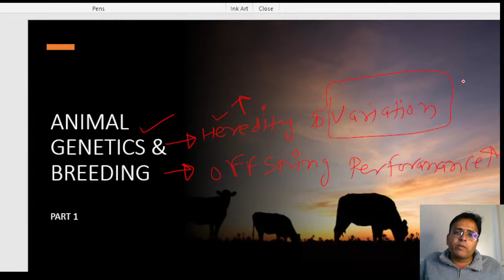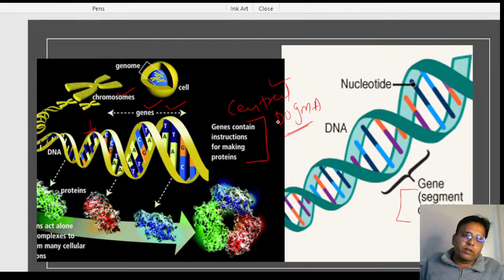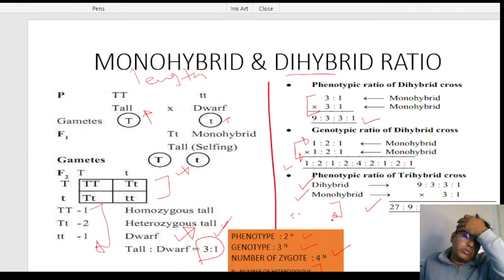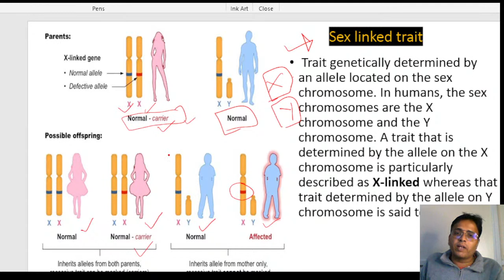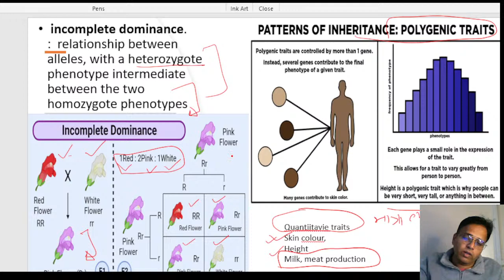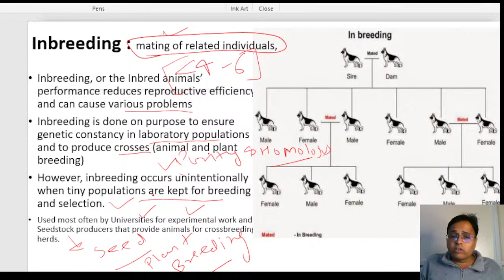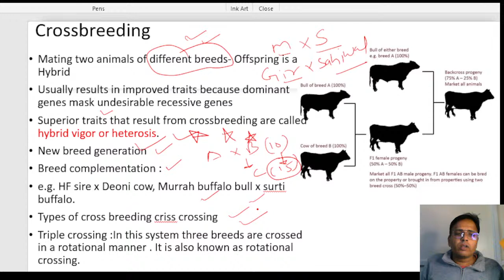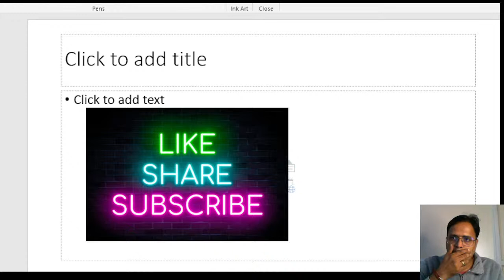ANIMAL BREEDING & GENETICS PART 1 I AGB I MENDAL GENETICS, MULTIPLE ALLELE, PLEIOTROPHY, BREDING GOL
Follow the Dr Atul Jain channel on TELEGRAM
 ANIMAL BREDDING & GENETICS AGB
MENDAL GENETICS, PLETROPHY, MULTIPLE ALLELE, POLYGENIC INHERITENCE, AGB, ANIMAL BREEDING & GENETICS, BREEDING GOAL, genetics mendal breeding policy animalhusbandry bharat #

HAY SILAGE, DEFCIENCY DDISEASE

IMPORTANT CATTLE BREED IN RAJASTHAN
MURRAH, SURTI, GODAVARI, MEHSANA, JAFARABADI

GIR, SAHIWAL, THARPARKAR, JERSY, HF

POST MORTEM

important disease of medicine
Viral  disease in ruminants, cattle. buffalo. sheep, goat, Dog , Equine, Horse
FMD, LUMPY, BOVINE DIARROHEA
Vaccination
ZOONOSIS
DEWORMING
PESTICIDE
analgesic
anaesthesia
radiography
ultrasound
antiparacitic
central government scheme
department of animal husbandry & Dairying
ANIMAL HUSBANDRY SCHEME
National Livestock Mission (NLM)
Rashtriya Gokul Mission (RGM)
National Programme for Bovine Breeding and Dairy Development (NPBBDD)
Dairy Entrepreneurship Development Scheme (DEDS)
National Project for Cattle and Buffalo Breeding (NPCBB)
Pashu Kisan Credit Card Yojana
National Kamdhenu Breeding Centres (NKBC)
Integrated Sample Survey (ISS)
National Animal Disease Reporting System (NADRS)
National Programme on Fodder Development
Fodder and Feed Development Scheme
Small Ruminants Development Programme
Assistance to State Poultry Farms
Subsidy on Vermi Compost Units
National Project for Brucellosis Control (NPBC)
Subsidy on Cattle Feed Manufacturing Unit
Strengthening of Regional Disease Diagnostic Laboratories (SRDDL)
Subsidy on Pig Breeding Units
Establishment of Liquid Nitrogen (LN2) Plant
Assistance for the Control of Animal Diseases (ACAD)
Setting up of Veterinary Hospitals and Dispensaries
National Livestock Epidemiology and Surveillance Unit (NLESU)
Dairy Cooperative Strengthening Scheme
Poultry Venture Capital Fund
Support to State Extension Programmes for Extension Reforms (ATMA
veterinary medicine

animal husbandry schemes in india
central government schemes for dairy farming 2023
animal husbandry loan subsidy
loan application form animal husbandry schemes under kisan credit card
animal husbandry department karnataka
animal husbandry online application
animal husbandry up